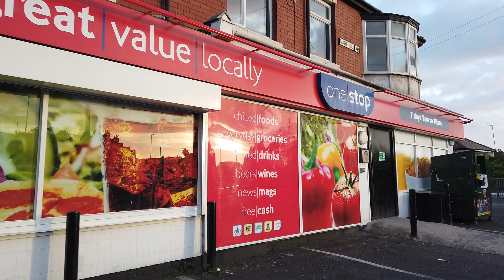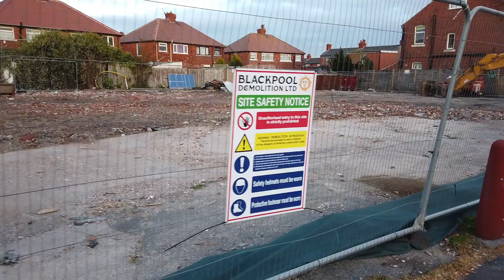Empire Bingo - All Gone - Blackpool May 2021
Last one for the time being until the site gets built on.
HUGE thanks to PETER TAYLOR for the Ghost images & Stephen Mercer of Supernatural Events ( look him up on facebook for spooky tours and investigations )